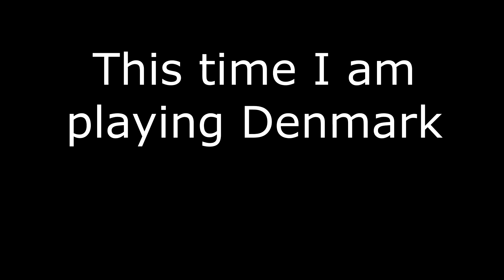EU4 Random country #3 - Denmark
This time on Random Country I play Denmark. I'm sorry my Swedish friends :p.

and STAY TROLL